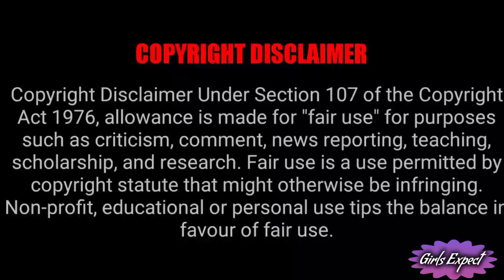Pachakili Serial New Entry Actor !!!